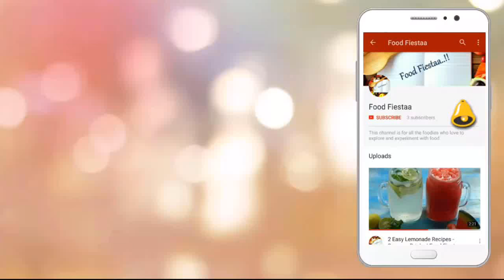INSTANT PEDA RECIPE| Peda with Condensed Milk | Festive Sweets |Food Fiestaa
INSTANT PEDA RECIPE| Peda with Condensed Milk | Festive Sweets|  Christmas Special

Hey Guys,

Here is another video of another easy and quick sweet you can make this festive season. Do try this Instant Peda recipe and let me know how it turns out in the comment section.

Bon Appetit!